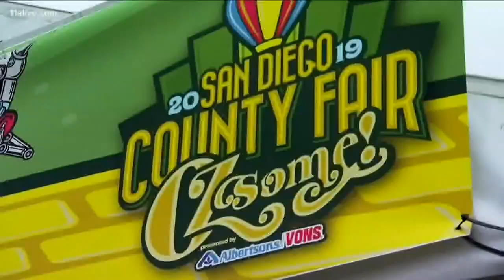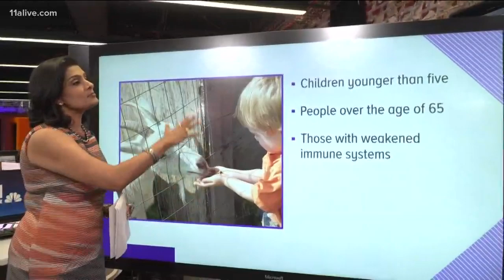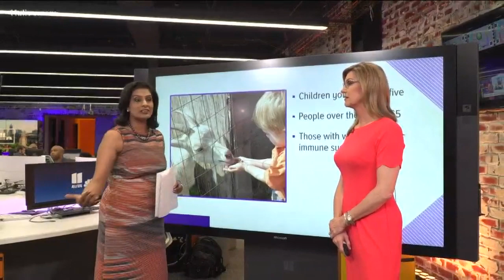E. coli infection causes petting zoo concerns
Dr. Reddy breaks down the bacteria.